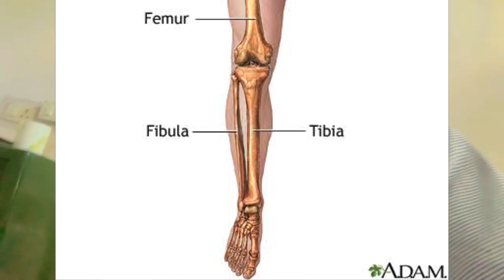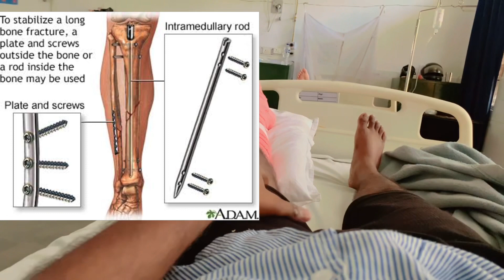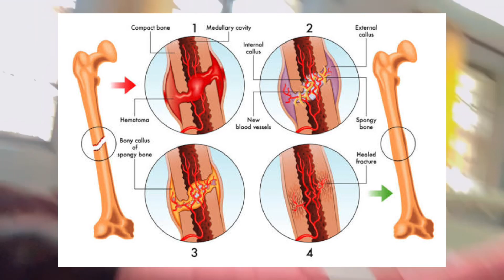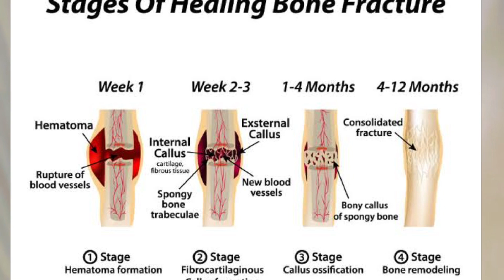My Fibula Fracture story || मैंने कैसे अपने टूटे हुए हड्डी के साथ 10 दिन बाद चलना start किया